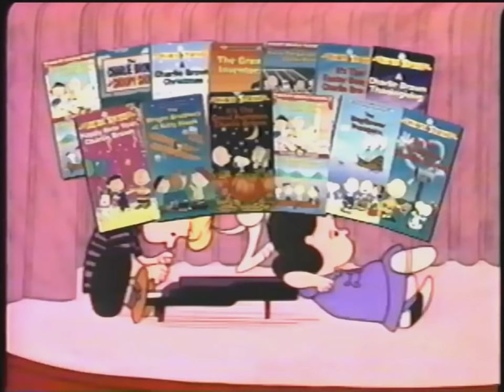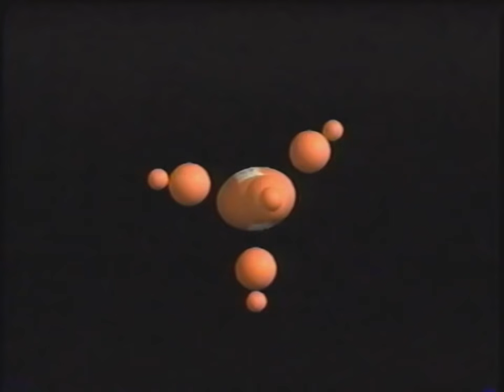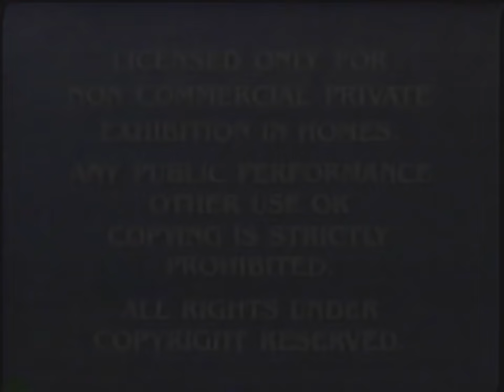Opening to It's the Great Pumpkin, Charlie Brown 1997 VHS (2000 reprint)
A month and a half later, I'm revisiting this. Not very fitting but I digress.

Previews in order:
1. It Was My Best Birthday Ever, Charlie Brown promo
2. Peanuts Home Video promo
3. A Rugrats Vacation promo
4. Nicktoons on video promo
5. Feature Presentation bumper
6. Paramount Pictures logo
7. Start of cartoon

Date code: 32nd week of 2000